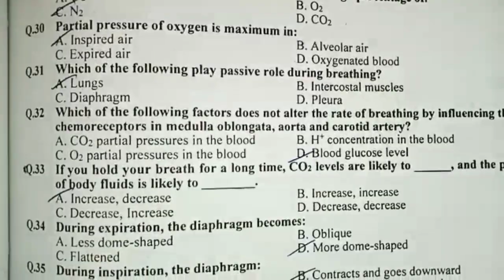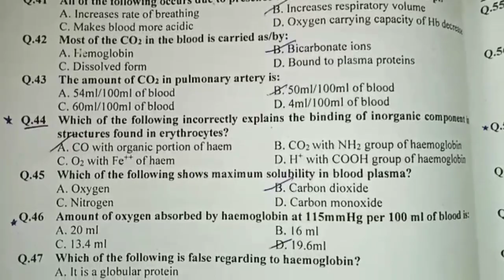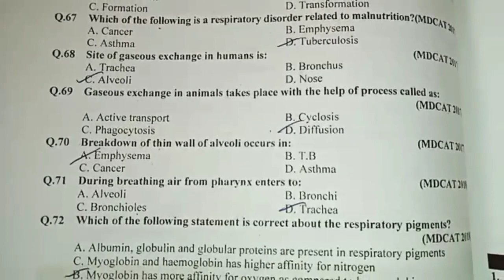Gaseous exchange mcqs/ Respiration mcqs/ bio chap wise mcqs/ kips practice book